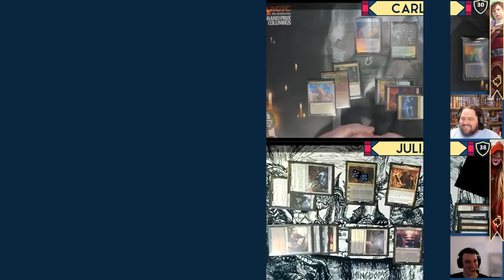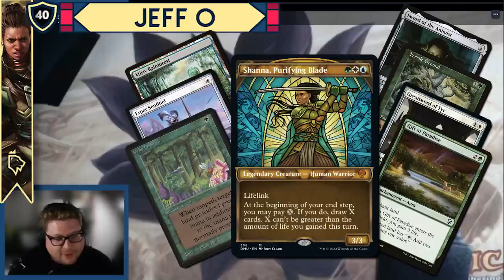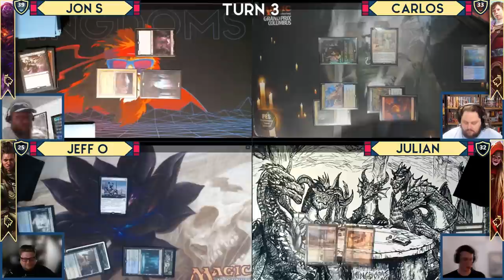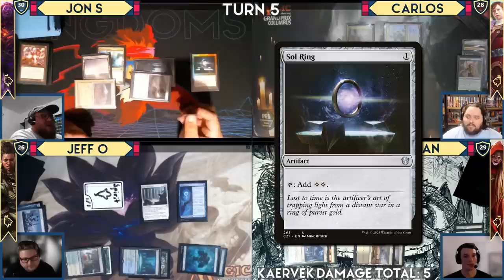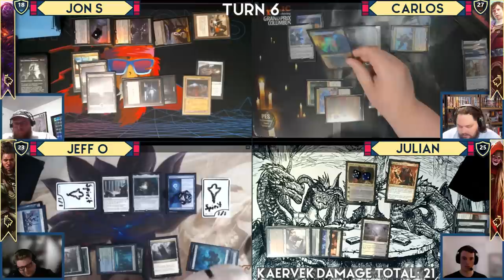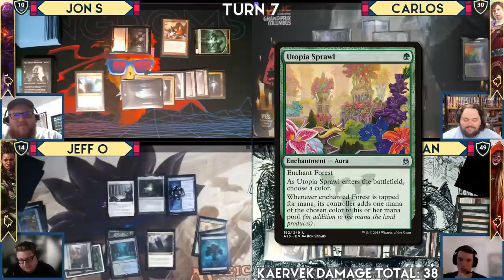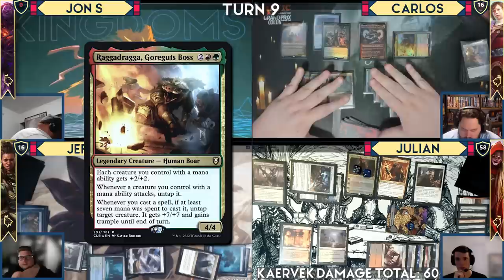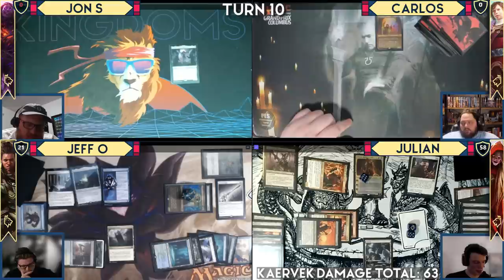Dominaria United High Power EDH | Braids vs Jodah vs Dihada vs Shanna | Commander Melee S2:E5 MTG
Dominaria United has a ton of amazing commanders. Here are some of our favorites for our game of high-power EDH.

We are putting on a fan-made and run convention! Its the Magic Summit this November 11-13th in Salt Lake City, Utah. We have the Brother's War Prerelease and the winner gets an unlimited Black Lotus. Brandon Sanderson will be revealing his vintage cube and you could play with Brandon, LSV, Reid Duke, and Jon Finkel. We have tons of artists, your favorite creators, cosplayers, commander arena, and so much more. I hope to see you there!

Jodah -